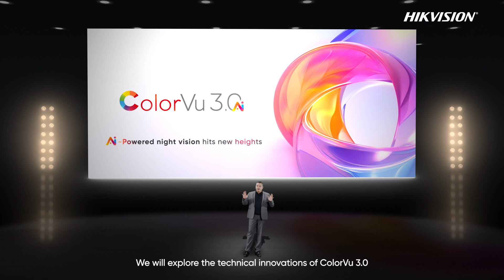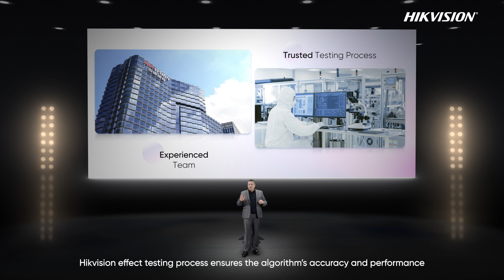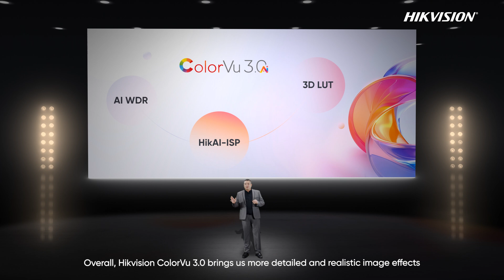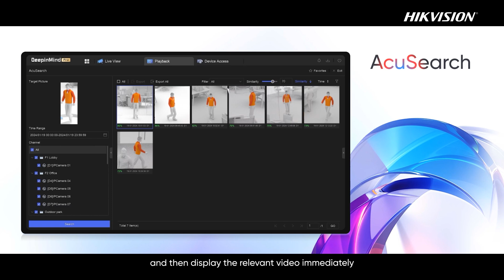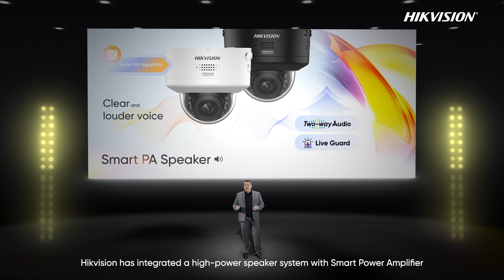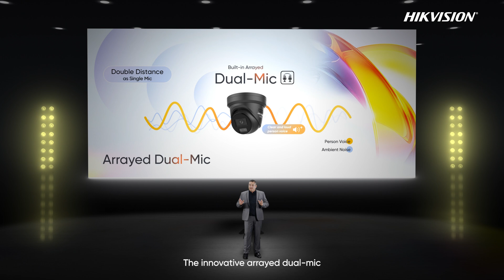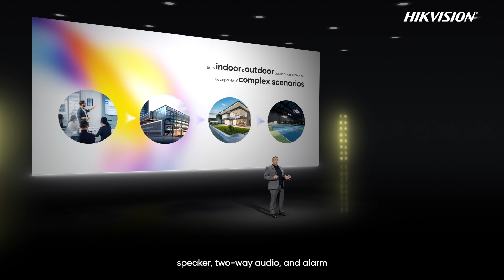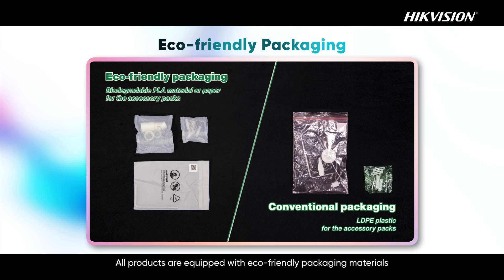Launch Event of Hikvision Easy IP 4.0 Plus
🚀 Hikvision has just launched the Easy IP 4.0 Plus series, featuring four major advancements: ColorVu 3.0, AcuSense 3.0, Audio 2.0, and Motorization 2.0! 🌟 Dive into the technical innovations of ColorVu 3.0 for dynamic video effects & scene adaptation, AcuSense 3.0 for improved accuracy with AcuSearch function, and Audio 2.0 for a new audio experience with better sound reception & speaker effects! Plus, motorization 2.0! 🔊 Get ready to elevate your game with these cutting-edge upgrades! 💡